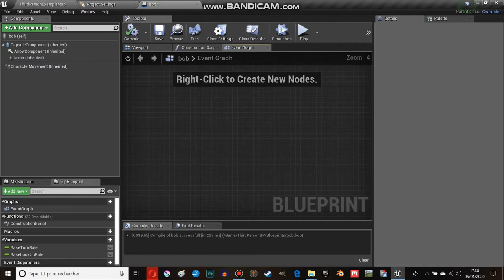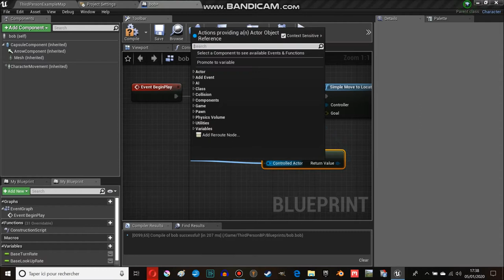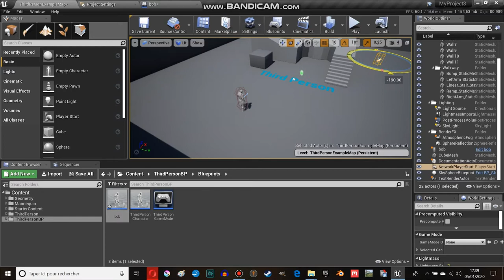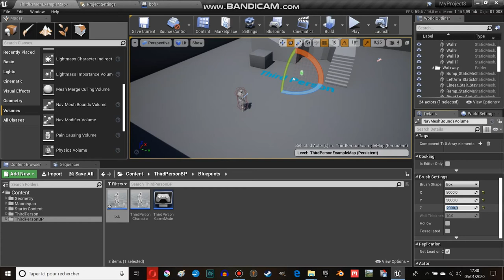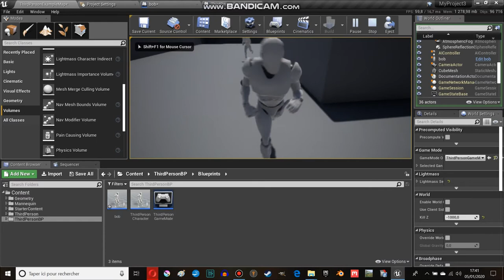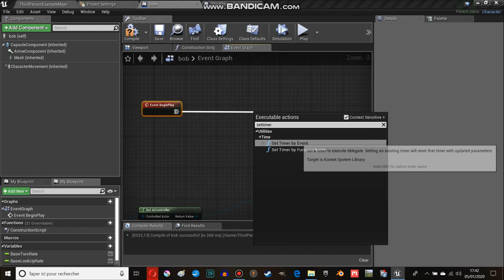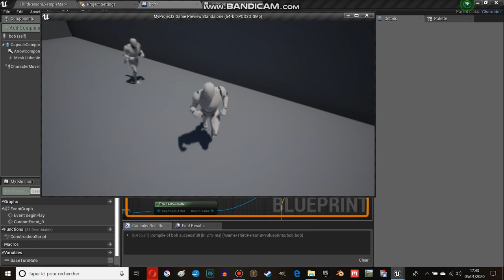TUTO UE4:SIMPLE MOVE TO LOCATION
DESCRIPTION:

A l'attention de tout ceux qui souhaite avancer pas à pas dans la découverte de l'intelligence artificielle dans UNREAL ENGINE 4